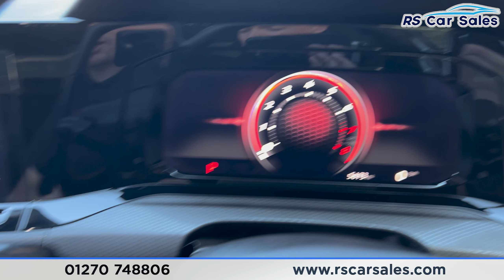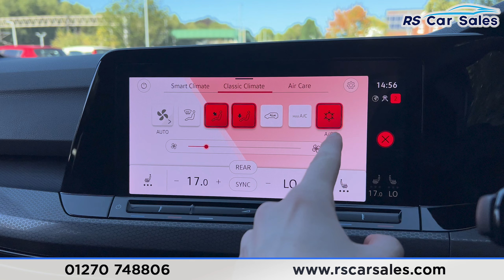VOLKSWAGEN GOLF GTI CLUBSPORT TSI DSG | RS Car Sales BF73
VW Warranty Until September 2026 / First MOT 28th September 2026 / Unmarked 19" Adelaide Alloy Wheels / Red Brake Callipers / Illuminated Front Grille / Dolphin Grey Exterior Paintwork / Keyless Entry + Start / GTI Clubsport in Art Velours and Side Bolster - Soul Black-Tornado Red / Full Digital Dash / Navigation / Front And Rear Parking Sensors / DAB Radio / Bluetooth Phone + Media / Drive Mode Select / Auto Hold Assist / Paddle Shift / Multifunction Steering Wheel / Adaptive Cruise Control + Speed Limiter / Lane Change Assist / Auto Lights With IQ. Light LED Matrix Headlights / Power Fold Mirrors This Car Could Be Sat On Your Driveway Tomorrow Morning - Free Next Day Nationwide delivery available - HD video walk round + Video test drive for all cars on our website - Multi Award winning dealer - HPI Clear - Part Exchange Always Welcome - Low Rate Finance Available - Credit and Debit card facilities - We can tax the car on your behalf ready to drive away - Extended Warranties Available - View our website for many more images.

Why Choose To Buy From RS? Car Dealer Magazine Used Car Award Winners 2018 / 2017 / 2015 Autotrader Customer Choice Awards Top 100 Dealers In The UK 2019 / 2018 Autotrader 2019 Business Award Finalists Car Gurus Top Rated Dealer 2019 / 2018 Check out our AMAZING 5 Star Reviews on Google and Autotrader. Secure Any Car With £100 Refundable Reservation Fee.